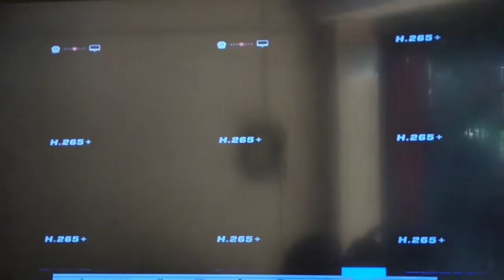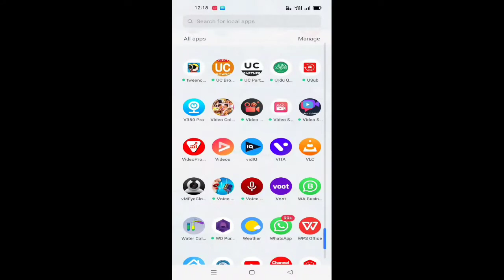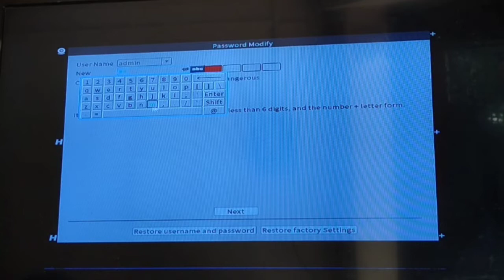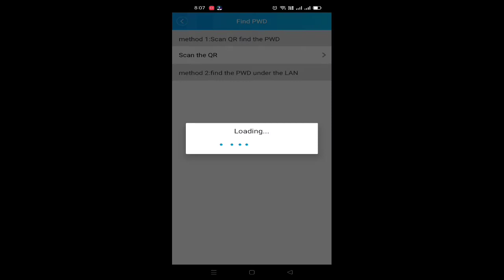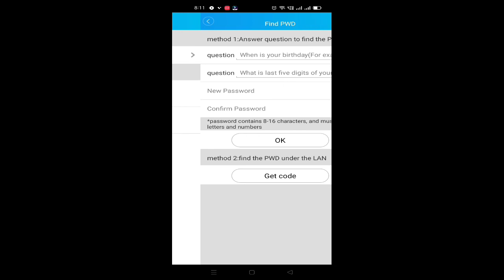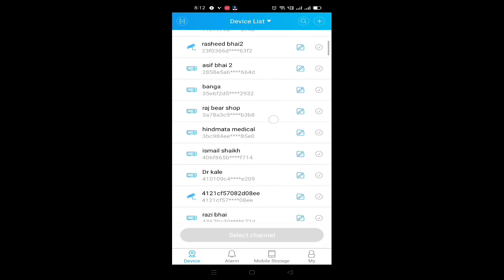xmeye dvr password reset | OEM DVR password reset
xmeye DVR password reset by two mathod OEM DVR password reset

Hi friends mai hu Ismail Maneri aur ye hai mera channel I vision systems and solutions hindi